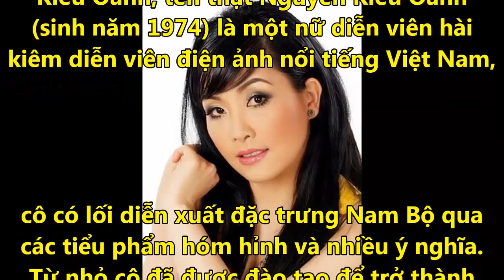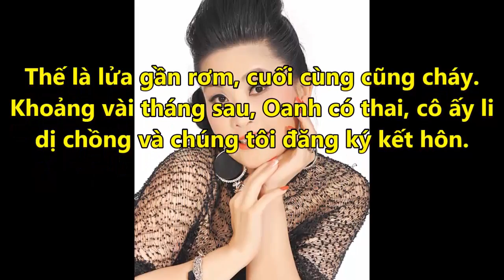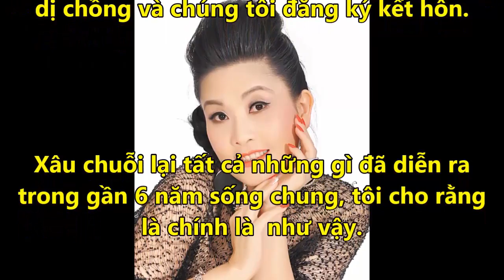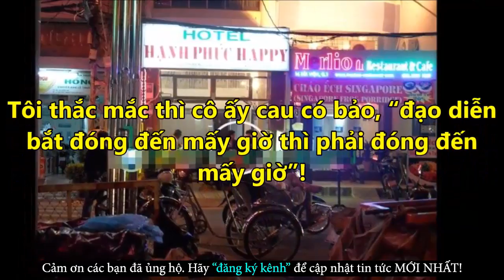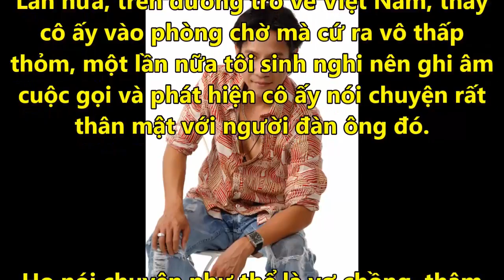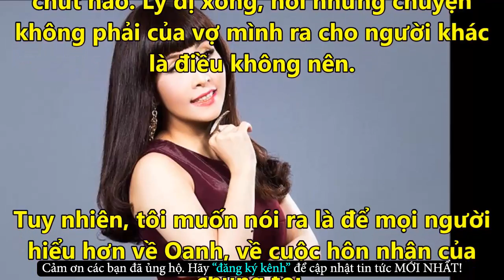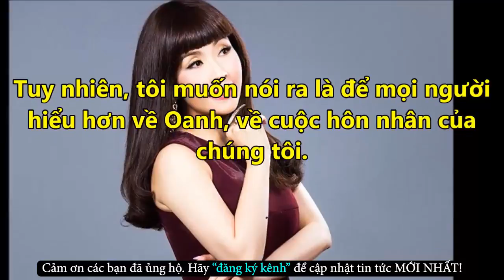Lê Huỳnh CĂM PHẪN VẠCH MẶT Vợ Cũ Kiều Oanh Khiến Anh Mất Tất Cả - Tin Tức Online Mới Nhất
✪ Click để xem những Tin Tức Online HOT Mới Nhất tại